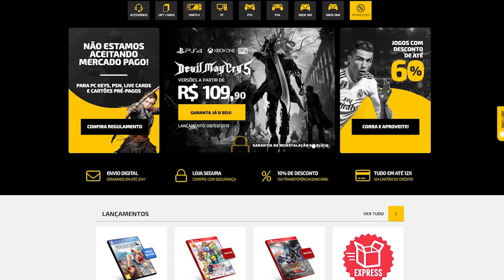JOGOS que saíram SEM TERMINAR e ficaram bem ZOADOS